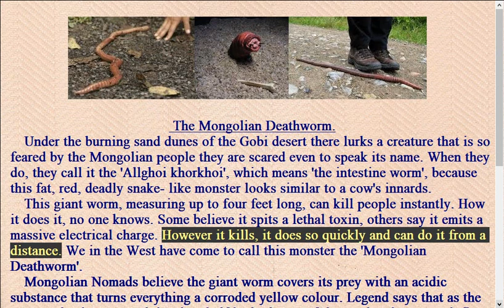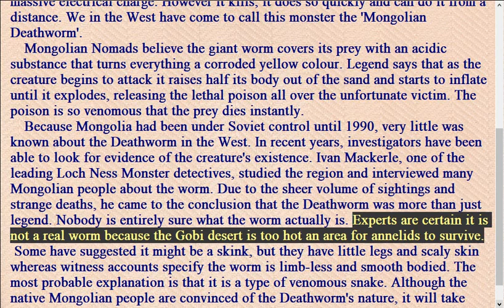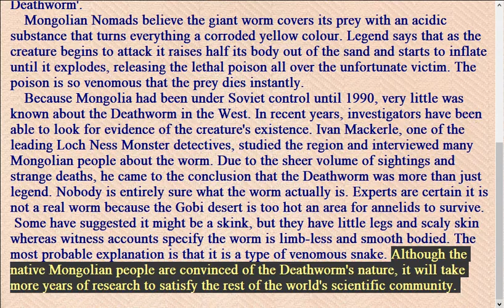6. The Mongolian Deathworm